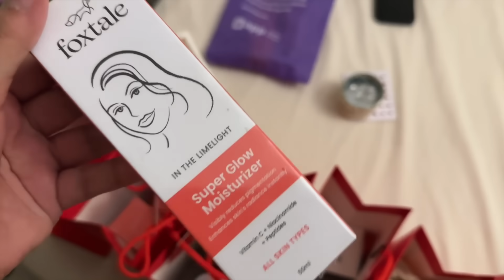Teej celebration 🏵️ and let’s do chitchat ​⁠@mrstoor ￼